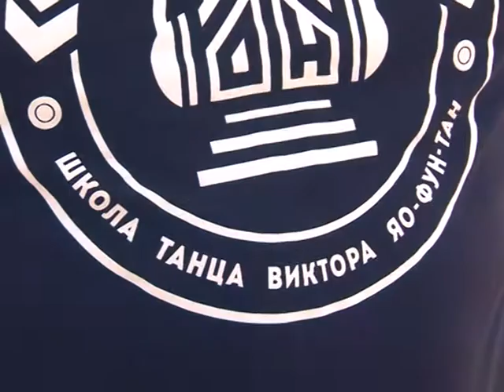350 лет Улан-Удэ: Виктор Яо-Фун-Тан